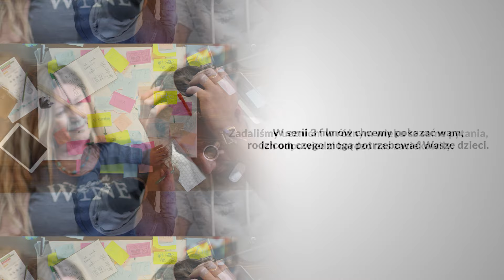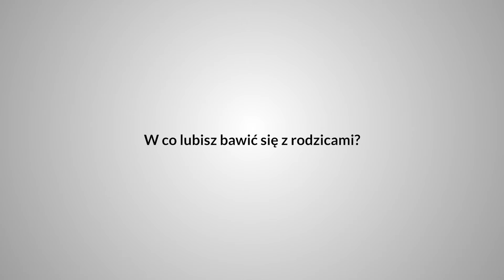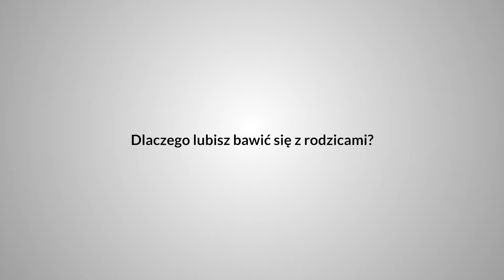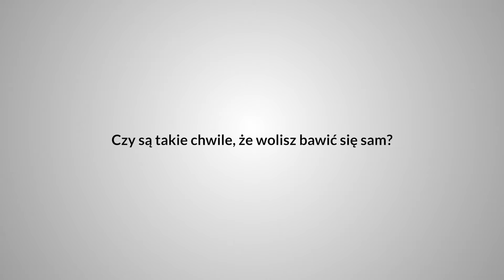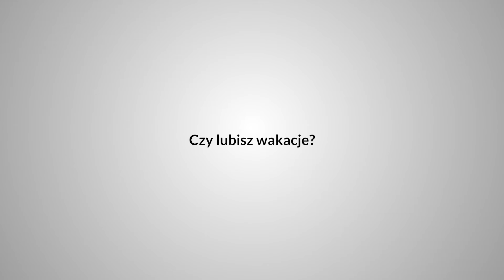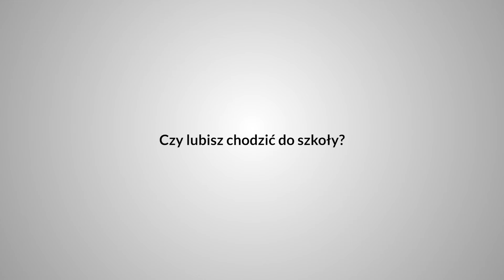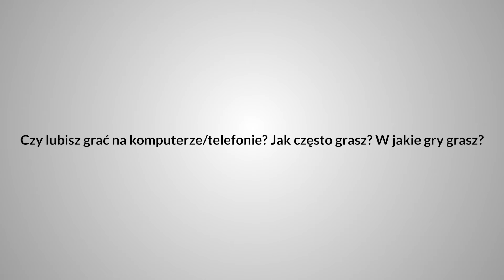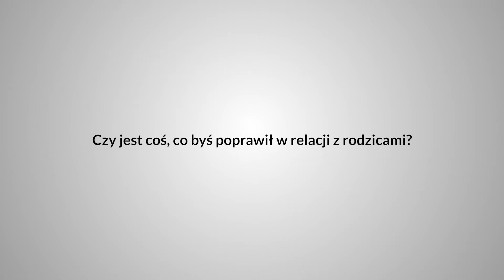Co dzieci opowiadają o swoich rodzicach? Reportaż “Wspólne bycie daje życie” - odc. 2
Żyjemy w rzeczywistości, która nie bierze pod uwagę tego, że ludzie mają dzieci. Praca zawodowa, obowiązki domowe, pasje i potrzeba rozwoju powodują, że brakuje nam zwyczajnie dla nich czasu. A dla dziecka kontakt z rodzicem to jego podstawowa potrzeba. To fundament prawidłowego rozwoju.
Prezentujemy wyjątkowy reportaż z udziałem dzieci w wieku szkolnym. Ośmiolatkowie opowiadają w nim co dla nich znaczy rodzina i jak widzą swój dom. Ten dokument został sfilmowany przez młodych twórców z Trójmiasta i powinien go zobaczyć każdy rodzic w Polsce i na świecie. Gwarantujemy, że przyniesie nie tylko wzruszenia, ale przede wszystkim dobre owoce. Zainspiruje rodziców do twórczych zmian w swoim domu.

Zapraszamy na cykl reportaży “Wspólne bycie daje życie” z udziałem dzieci i młodzieży z przedszkola i szkoły podstawowej Lokomotywa. Film zrealizował absolwent naszej szkoły.

Towarzystwo Edukacyjne Lokomotywa realizuje projekt “Sercem za Rodziną” dofinansowany w ramach konkursu MRiPS “Po pierwsze Rodzina”.

chill. by sakura Hz Creative Commons — Attribution 3.0 Unported — CC BY 3.0 Free Download / Stream Music promoted by Audio Library Song: Eureka Artist: Huma-Huma Genre: Ambient Source: Youtube Audio Library "Punch Deck - Ethereal" is under a Creative Commons (CC BY 3.0) license Music promoted by BreakingCopyright Song: "Sappheiros - Falling (Ft. eSoreni) [Chill]" is under a Creative Commons license (CC-BY) Music promoted by BreakingCopyright